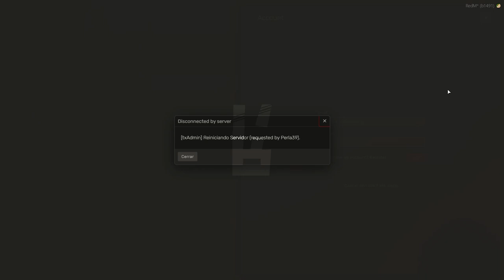Patrulla Nocturna en Project 1920 con Henry | Roleplay RedM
Únete a Henry, un agente de la ley en Project 1920, mientras patrulla las peligrosas calles nocturnas junto a su compañero Billy. Disfruta de este episodio lleno de acción y suspenso en nuestro servidor de RedM.